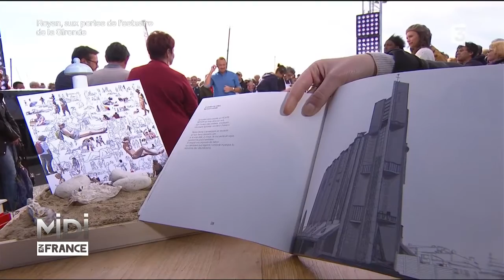À Royan, une architecture de la reconstruction exemplaire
Royan, c'est un laboratoire de la reconstruction... Détruite à 85% à la fin de la Seconde guerre mondiale, la ville renaît de ses cendres et s'affiche aujourd'hui comme le chantre du style année 1950. C'est un pan de l'histoire architecturale que nous raconte aujourd'hui Charlotte. Et pour commencer, cette ambassadrice du patrimoine nous emmène dans l'un des poumons de Royan. En forme de coquillage, le marché central est un monument pionnier avec sa structure en béton autoportante. Les architectes André Morisseau et Louis Simon et l’ingénieur Bernard Lafaille réalisent une prouesse architecturale : un voile de béton plissé d’à peine 10 cm d'épaisseur

Infos practiques :

Jean-Sébastien Petitdemange vous a présenté Royan des années 50 avec un invité Philippe Reyt auteur d’un livre et d’une exposition : Royan Nayor, du 1er au 29 avril 2017, à la Galerie Louis Simon à Royan. « Royan Nayor » aux éditions Le Coît Vif.